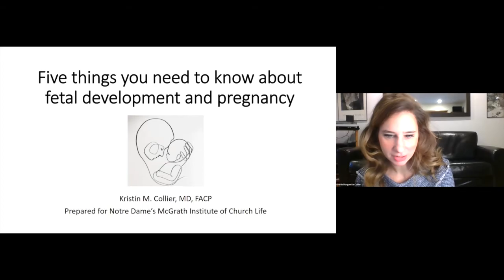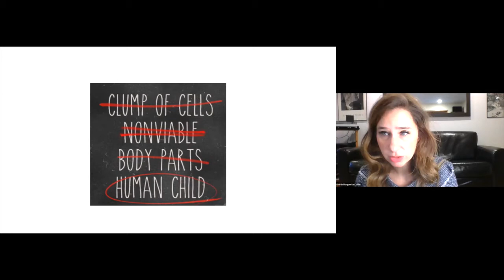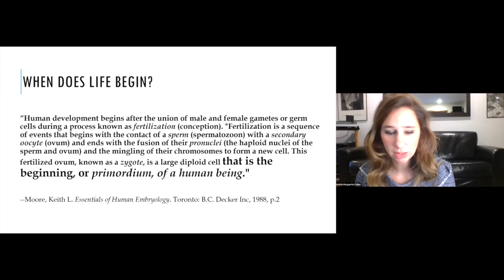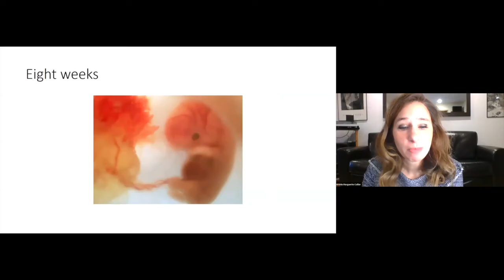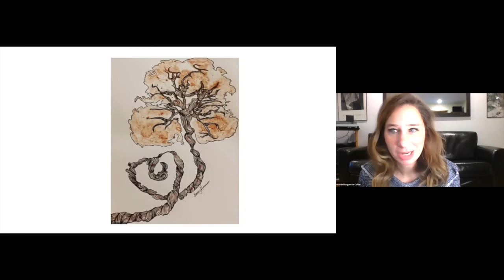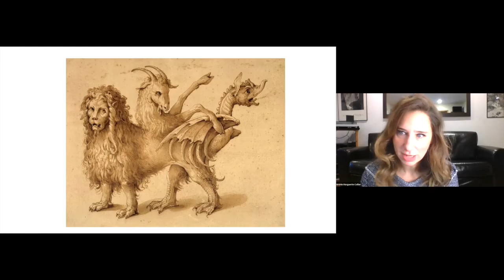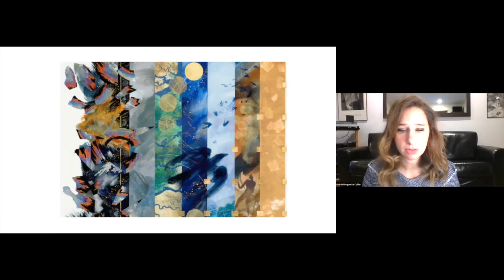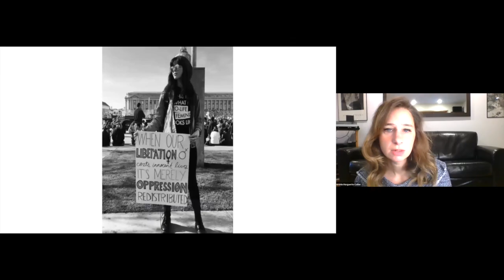5 Things You Need to Know About Fetal Development and Pregnancy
Dr. Kristin Collier, MD, walks us through the five things we need to know about the relationship between mother and child during fetal development and pregnancy in preparation for the March for Life. Visit mcgrath.nd.edu/marchforlife to view our other preparation materials.